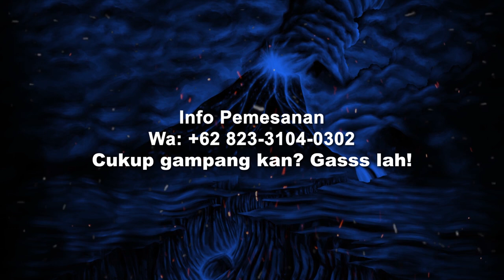OFFICIAL MERCHANDISE "LUMAJANG METALHEAD" (PRE-ORDER)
Pre-order (slot terbatas)

Berlaku sampai tanggal 26 Februari 2024

Official T-shirt & Long Sleeve Shirt "Lumajang Metalhead"

Tag MerchCons

IDR
T-shirt 130K
Long Sleeve Shirt 145K

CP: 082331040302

Lancar rezeki, dan sehat selalu teman-teman 🤟🏻🔥